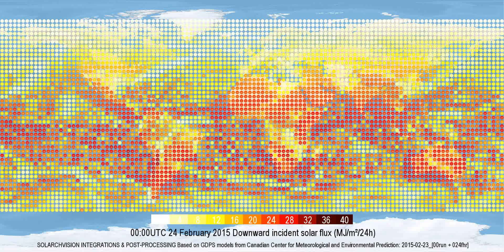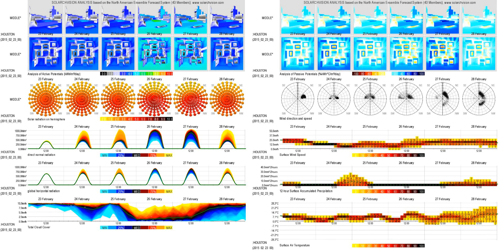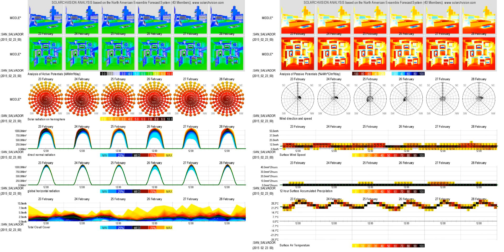23 February 2015: SOLARCHVISION weather visualizations & post-processing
The graphs contain the data from different deterministic/probabilistic forecast systems (i.e. GDPS, GEPS, HRDPS, NAEFS) issued on February 23, 2015.